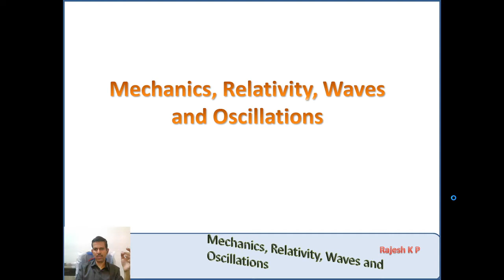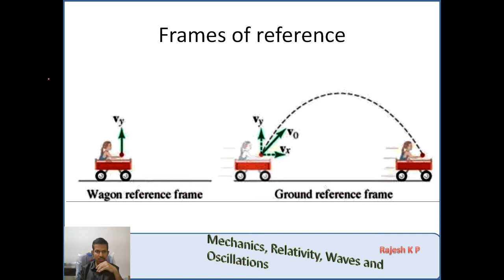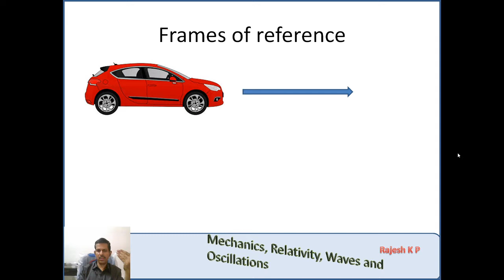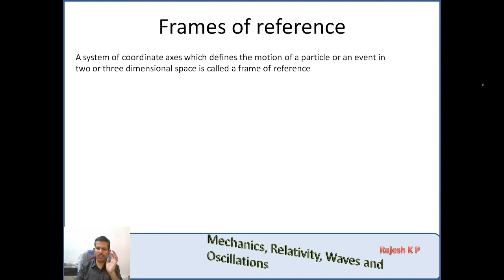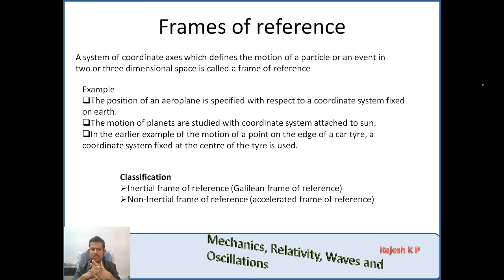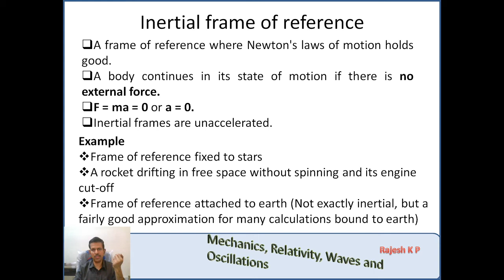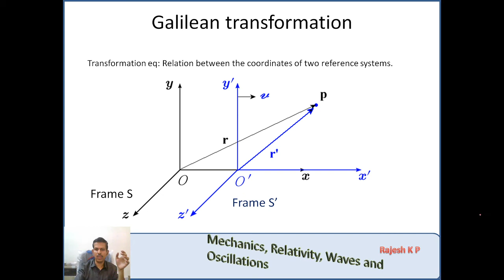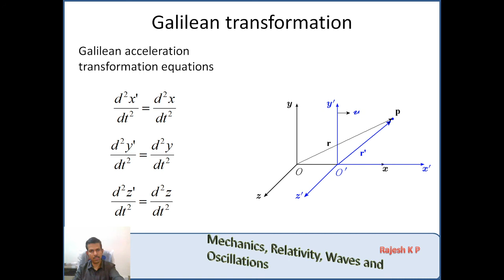Lecture 02: Mechanics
For SNGS COLLEGE S3 PHYSICS COMPLEMENTARY STUDENTS